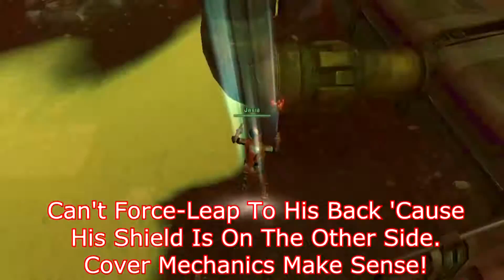No U.I. Presents: More Huttball Cheating Chipmonks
They said it couldn't be done, so I did it...PVP without U.I. on my Jugg!   Running with my guildies of Dexteram Treachery.

Recently server moved to : Shadowlands,  a PVE server.

Are you a high powered gamer that enjoys flavored energy drinks?!  Try XS brand energy drinks!

Game Time codes to your e-mailbox in minutes 24 hours a day!!
Sick of subscription plans, but don't want to spend gas money driving to the store for game codes?  Game codes to your email inbox in minutes!

(JC gaming, and Bonecookie music coming soon!)

Dexteram Testing is a branch of the Dexteram Family that specializes in discovering potential game issues and problem solving work-a-rounds.  Those incidents are recorded and cataloged for presentation purposes to active and prospective clients.  It's not all serious business, and we can have some fun doing it.  Here my testing partners identify issues with:

Dexteram Treachery having a little fun doing:

PVP without U.I. on my Jugg

Things we test for:

Inoperative interactive object(s), such as Buttons, levers, Mission terminals, Non-player Characters, etc.

Inaccessible interactive object(s), such as Farming Nodes which may spawn randomly near a central axis point.

Non-displayed Interactive object(s), such as items which cease instantiating or 'painting' on underlying terrain.

Environmental Collision Detection Issues, such as a player character or similar walking through expected collision points like walls, or falling issues related to polygonal detection beneath said avatar(s).

Camera Physics, such as falling behind a polygon and forcing the engine to display nothing but background.

Unexpected Passable Terrain, such as gaining access where you were not expected to be able to.

Storyline Errors, such as directions to a falsely identified target/destination.  Grammar and syntax vs. Flow of written narrative available upon request...if you see what I did there.

Our three pronged encounter testing procedure that calls for three distinctive engagement styles, this helps to identify unexpected conflict resolutions to the designed event.  Unexpected ways that the client may wish to adjust in the future if they deem it to be an exploitative process detrimental to the overall experience.  You may know it as glitches or exploits, and yes, we actively seek them out to be resolved.

Advanced discussion during informal and formal meetings, regarding the exploit-ability of any such events  which helps our client to establish a measure of what the general public's opinion may be, and make adjustments accordingly if they (the clients) desire.

A.I. evaluation which can be measured against our video reporting method in order to accurately evaluate the desired perspective result.